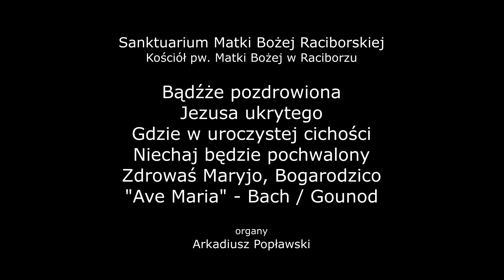A. Popławski- pieśni eucharystyczne i maryjne. Sanktuarium Matki Bożej Raciborskiej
Bądźże pozdrowiona
Jezusa ukrytego
Gdzie w uroczystej cichości
Niechaj będzie pochwalony
Zdrowaś Maryjo, Bogarodzico
"Ave Maria" - Bach / Gounod (organy solo)

Zdjęcia wnętrza organów i kościoła - Arkadiusz Popławski
Zdjęcia cudownego obrazu i kościoła - Internet